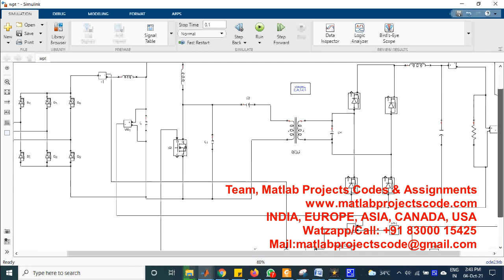Three phase single stage ac to dc wireless power transfer converter with power factor correction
Three phase single stage ac to dc wireless power transfer converter with power factor correction and bus voltage control